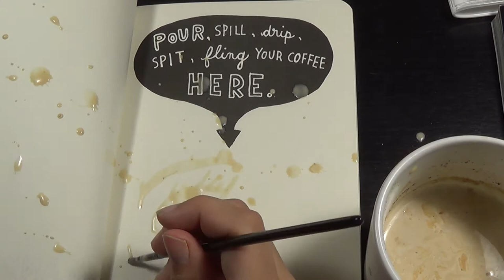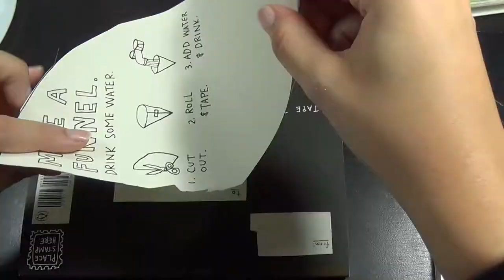WRECK THIS JOURNAL-EPISODE 1: Coffee Art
How will you wreck yours?